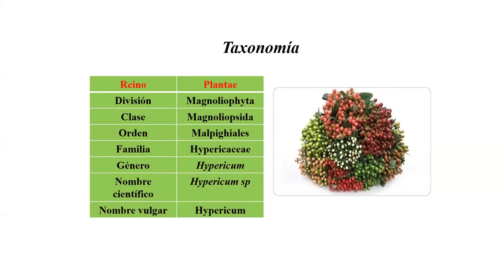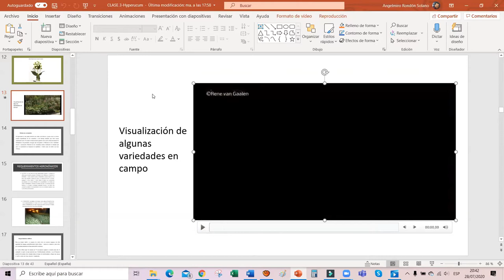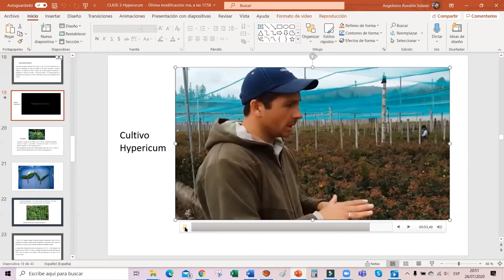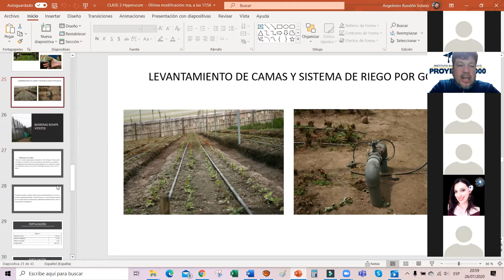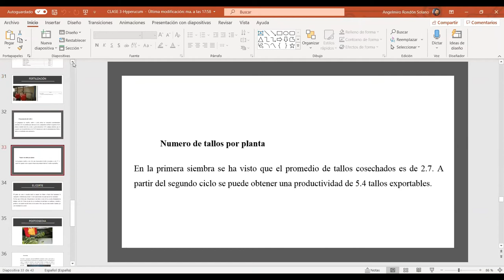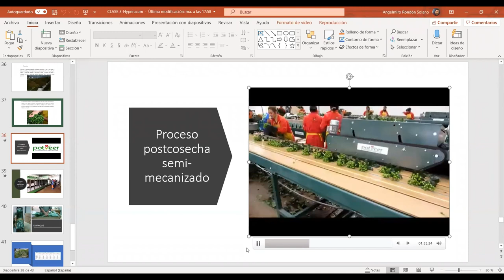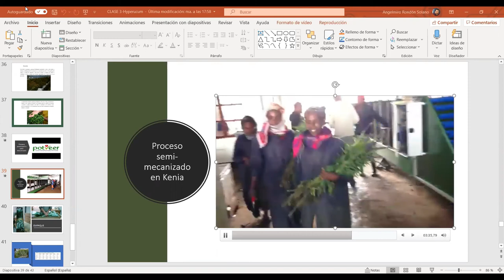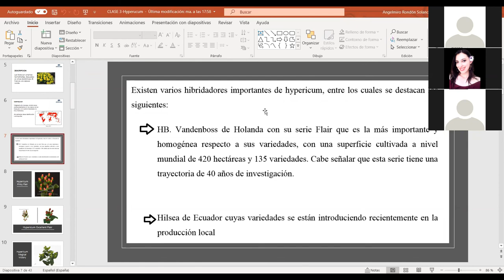Cultivo del Hypericum